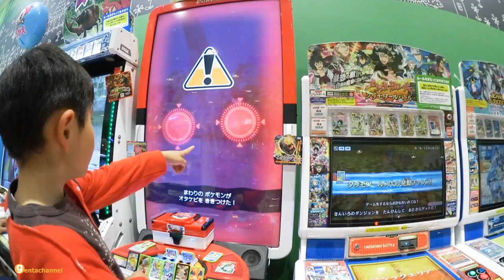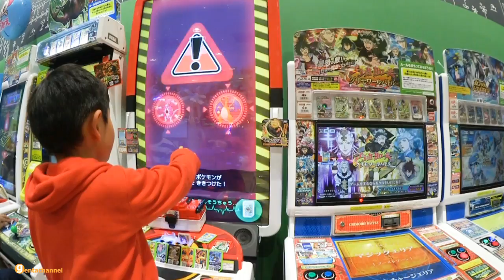ポケモンガオーレダッシュ５弾【まぼろしのポケモンぞくぞくコース ★4フーパにやっと会えた♪】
ポケモンガオーレダッシュ５弾
まぼろしのポケモンぞくぞくコース でやっと★4フーパに会えました！
ゲットできるか！？

ポケモンガオーレダッシュ５弾【まぼろしのポケモンぞくぞくコース ケルディオ＆ ★4フーパをねらってます】はこちら↓